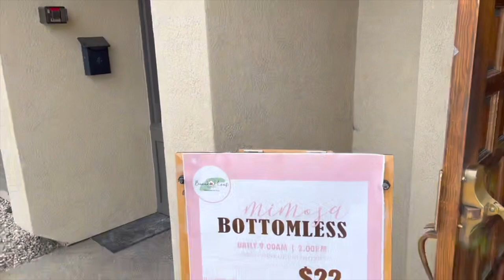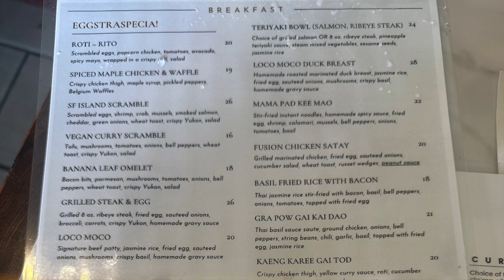DON’T MISS THIS HIDDEN GEM IN EL CERRITO, CA - Banana Leaf Thai Cuisine - OMG!!!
Join us as we try out the new & improved Banana Leaf Thai restaurant in El Cerrito, CA.  Minutes away from public transit with easy parking, this is an easily accessible spot for all!  They have a HUGE menu, offering new twists on your favorite breakfast items, as well as traditional Thai street food. Any time is a great time to stop by and indulge in what they have to offer!